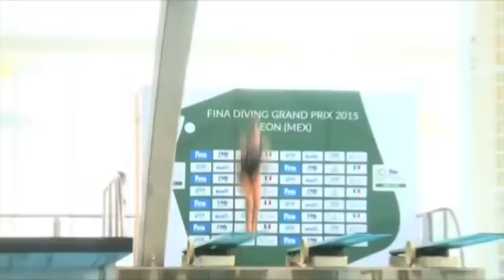Actuación de los mexicanos en el Grand Prix de León 2015.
Análisis de la actuación de los clavadistas mexicanos en el Grand Prix de León y el rompimiento de Jorge Vergara con Angélica Fuentes.